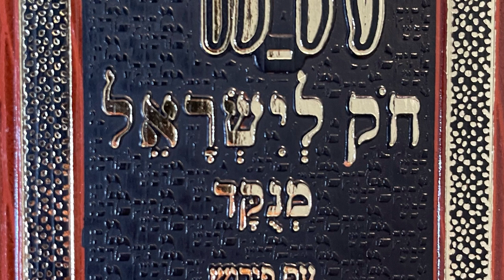Secret du partenariat Yissachar Zevouloun selon le Zohar Hakadosh